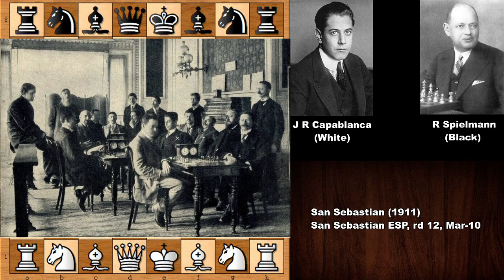Jose Raul Capablanca vs Rudolf Spielmann - San Sebastian (1911)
Jose Raul Capablanca

Rudolf Spielmann

San Sebastian (1911), San Sebastian ESP, rd 12, Mar-10

Queen Pawn Game Krause Variation